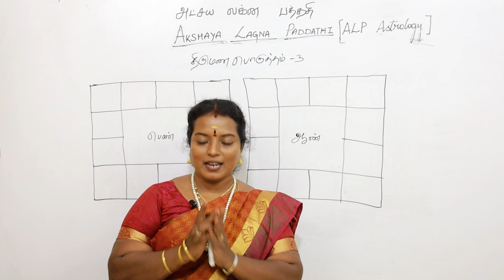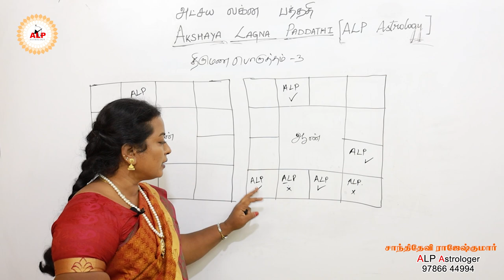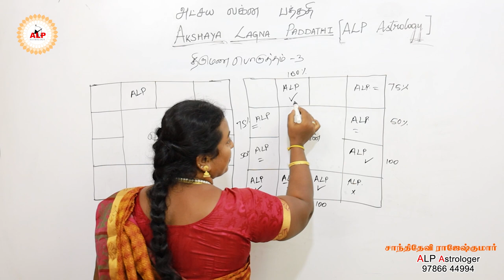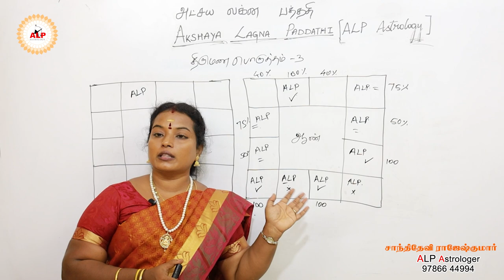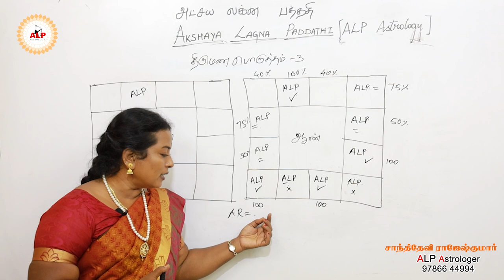அட்சய லக்ன பத்ததியில் திருமணம் பொருத்தம் பார்ப்பது எப்படி .?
அனைவருக்கும் வணக்கம்.

அட்சய லக்ன பத்ததி முறையில் திருமணப் பொருத்தம் பார்ப்பது எப்படி?

திருமண பொருத்தம் என்பது ஆண் பெண் இருவருடைய ஜாதகத்தையும் பார்க்க வேண்டும்.
ALP யில் திருமண matching  உள்ளது.
அதில் ஆணுடைய லக்னம், பெண்ணுடைய லக்னம்,
பிறந்த ஊர் பதிவிட்டால்
ஆண் ஜாதகமும், பெண் ஜாதகமும்,
இரண்டு கட்டங்களும் ஒரு பக்கத்தில் வரும்.
அதில் அட்சய லக்னம் என்ன என்பதை நீங்கள் பார்க்க வேண்டும்.

பெண் ஜாதகருக்கு Alp லக்னம் மேஷம் ஆக இருந்தால் ஆண் ஜாதகருக்கு எந்தெந்த லக்னம் வரக்கூடாது என்பதை பார்க்கலாம்.

ஆண் ஜாதகருக்கு கன்னி லக்னம் விருச்சிக லக்னம் வரக்கூடாது.

மேஷ லக்னத்திற்கு எந்த லக்னம் வரலாம்?
மேஷம், 5ம் இடம், 7ம் இடம், 9ம் இடம் வரலாம்.
100% பொருந்தக்கூடிய லக்னங்கள்.

மத்திமம் = என்பது 75% பொருந்தக்கூடிய லக்கனங்கள் 3, 11.
50% பொருந்தக் கூடிய  லக்னங்கள் 4,10.
2,12ம் இடம் 40% பொருந்தக்கூடிய லக்னங்கள்.
இதில் நவாம்சம் பார்க்க D9 வைத்து தான் தெரிந்து கொள்ள முடியும்.

அட்சய ராசி எந்தெந்த நட்சத்திரங்கள் போகிறது என்பதை பார்க்க வேண்டும்.

ரச்சு பொருத்தம் என்பது ஜென்ம நட்சத்திரத்திற்கு திருமணம் செய்ய வேண்டாம் என்று சொன்னால்,
 அட்சய லக்னம், அட்சய ராசி நட்சத்திரம் சிறப்பான அமைப்பில் இருந்தால் தாராளமாக திருமணம் செய்யலாம்.
ரச்சு என்பது அட்சய ராசிக்கு தான் நாம் பார்க்கணும்.

நன்றி, வணக்கம்.